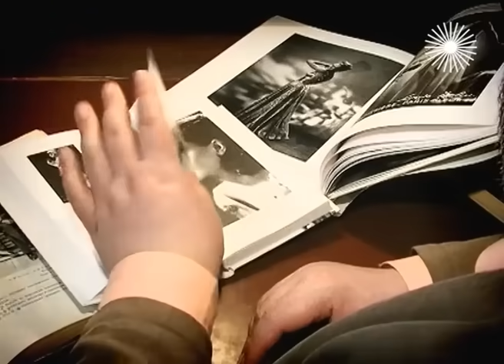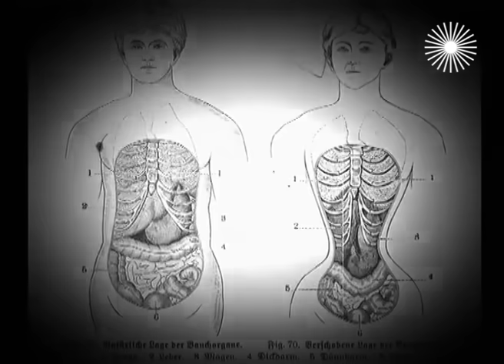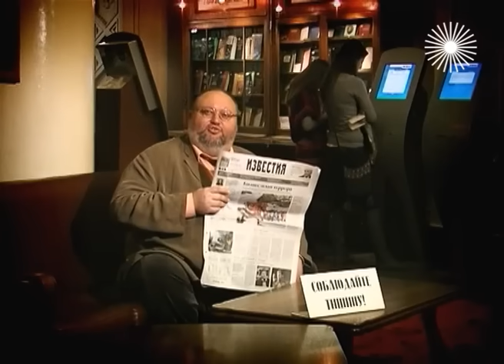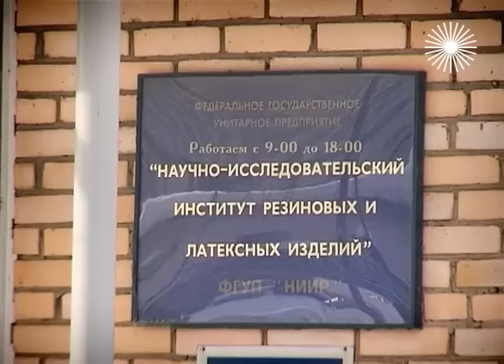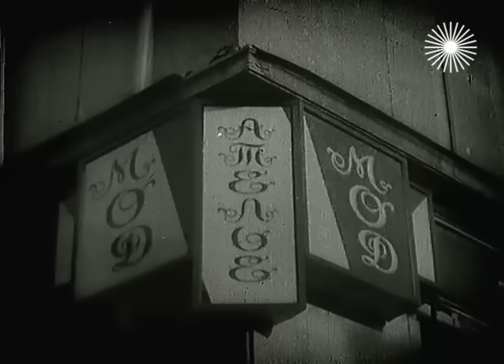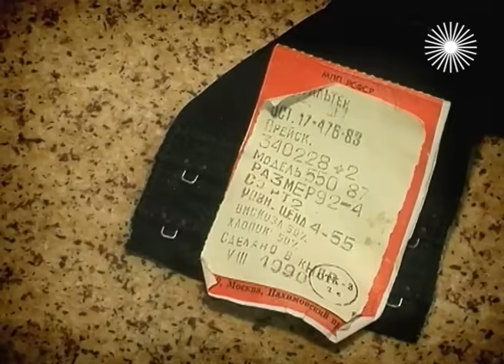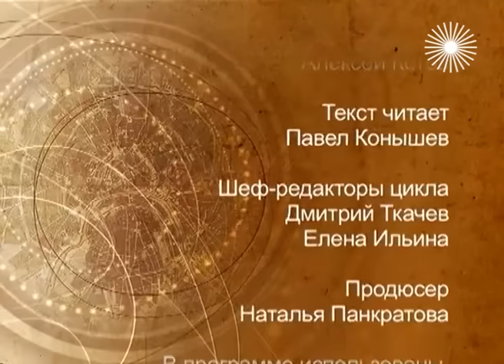Декольте. Хроники московского быта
В начале XX века российская казна пополнялась от экспорта удивительного крема "Князь Игорь", который увеличивал грудь. Европа была в восторге – в моде тогда были узкие корсеты и пышный бюст!

Достаточно нескольких слов – "синтетика", "сталинские дома", "дефицит", "спальные районы",  чтобы описать целые эпохи нашей жизни. Об этих историях со смаком, в деталях и подробностях повествуют фильмы цикла.